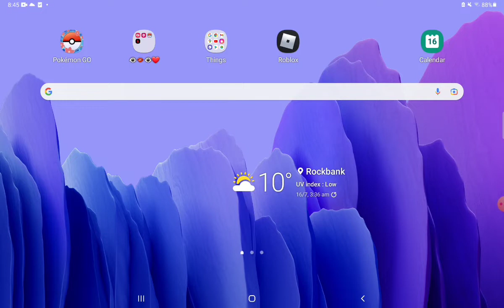thanks for 6,000 views and 60k impressions in 6 days!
Good channel here @I_am_aydo